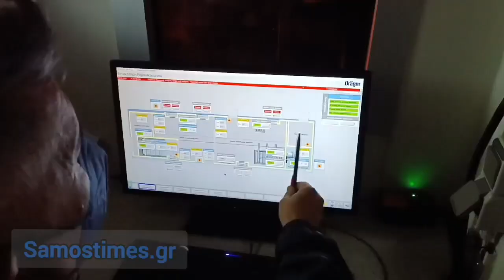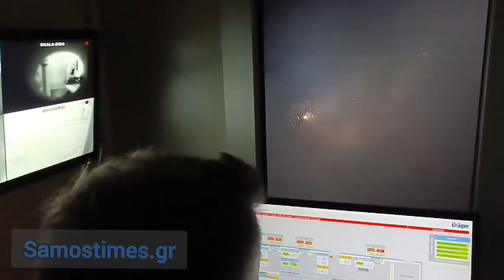Εκπαίδευση στον εξομοιωτή συνθηκών πυρκαγιάς (Fire Dragon)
Ο προσομοιωτής πυρκαγιάς (Fire Dragon) της Πυροσβεστικής Υπηρεσίας βρέθηκε στη Σάμο στο πλαίσιο της εκπαίδευσης του προσωπικού σε φωτιές σε κλειστό χώρο.
Το ειδικό όχημα της Π.Υ. εγκαταστάθηκε στον χώρο των εγκαταστάσεων της ΕΟΣ στο Μαλαγάρι όπου για μια εβδομάδα περίπου ήταν το κέντρο εκπαίδευσης στελεχών από την Σάμο και την Χίο.